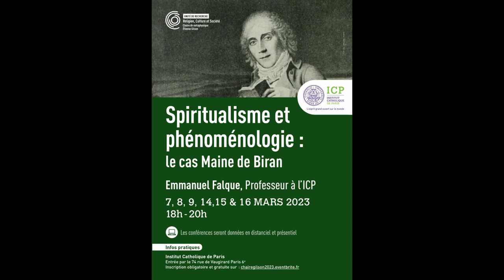Conférences de la Chaire de métaphysique Etienne Gilson / 7 mars 2023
"Spiritualisme et phénoménologie : le cas Maine de Biran", par Emmanuel Falque, professeur à l'ICP

Président de séance : Olivier Boulnois

Première leçon
Introduction : Le Colomb métaphysicien